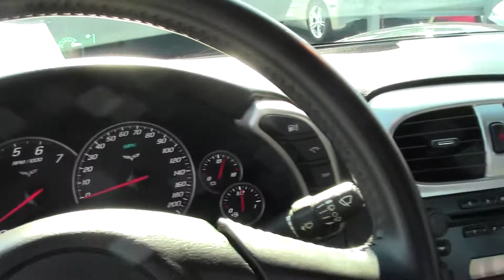2005 Corvette 1SB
2005 Corvette 1SB For Sale

Black exterior, Ebony interior.

400hp LS2 engine, automatic transmission, posi rear-end.

Factory features include the $4,360 1SB Preferred Equipment Group (Heads Up Display, memory package, tilt-n-tele, dual power heated sport seats with airbags, auto-dimming mirrors, compass, Bose CD/MP3 stereo with in-dash CD changer, cargo net with privacy shade), XM satellite radio, dual zone electronic climate control, HID headlights, fog lamps, keyless entry and start, electric rear hatch pull-down, power windows, power locks, power steering, power brakes, power mirrors, cruise control, ABS, traction control, Active Handling.

Coming with a clean Carfax and just 24,207 miles, this 2005 Corvette is LOADED with factory options, and is in very nice condition as well.  This car shows vg paint, with a gorgeous shine. Added 19/20 inch HRE multispoke wheels are vg and feature a machined face and a polished lip.  Yokohama Advan Sport tires look to be nearly new, with an average of 10/32nds tread depth remaining in front, and an average of 9/32nds remaining in the rear.  The interior of this 2005 Corvette shows vg factory leather seat covers, steering wheel, door panels, and center console.  This car is completely factory stock other than the wheels, has been fully serviced, and all instrument gauges, lights, turn signals, brakes, engine, transmission and rear-end are all in good operating condition.  Call us before this stealthy black C6 coupe is sold! 24K Miles.